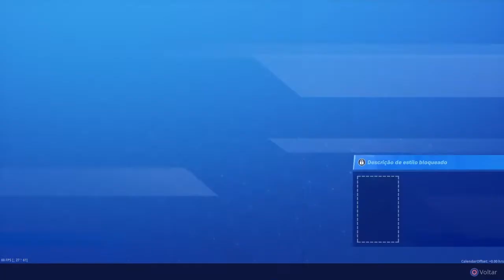FORTNITE - CAPITULO 2 SEASON 1: mostrando o passe e gameplay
Eaee galera,mais um vídeo aqui de fortnite,dessa vez irei mostrar o novo passe de batalha do capítulo 2 season 1,também mostrei as mudanças do mapa.